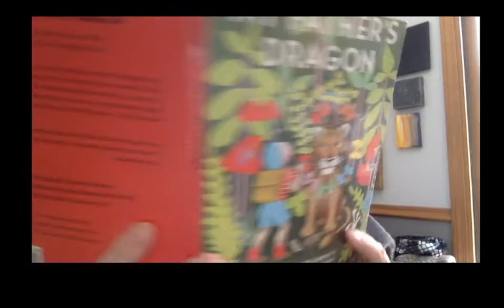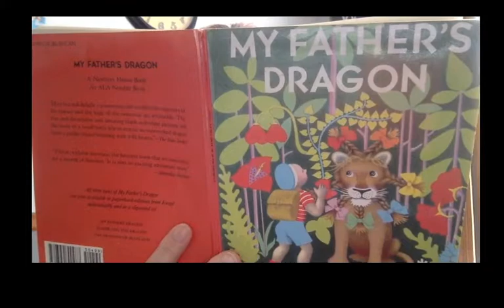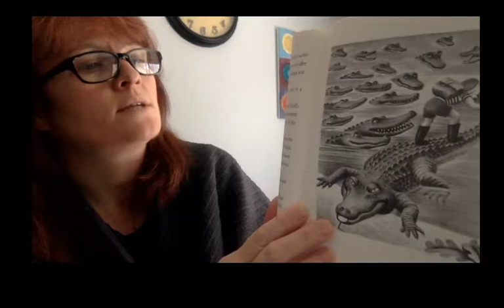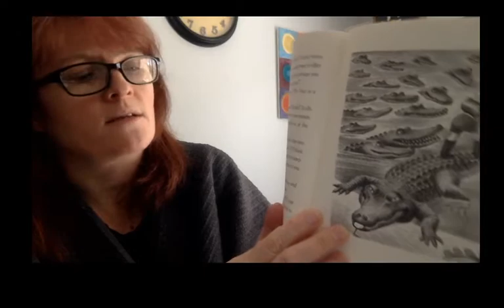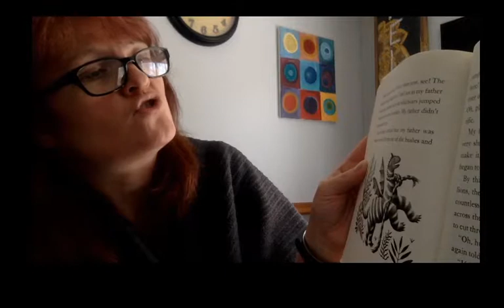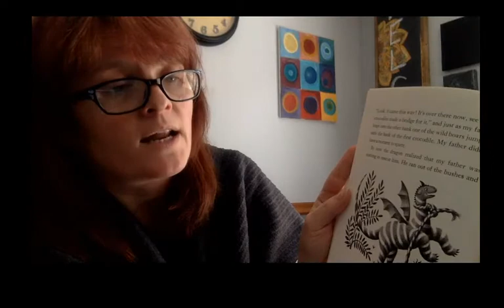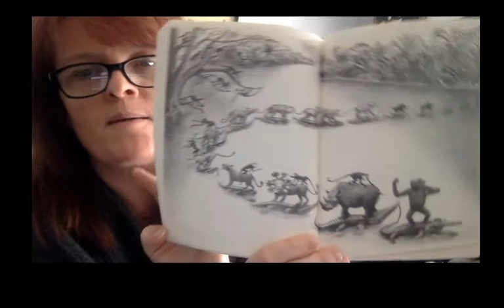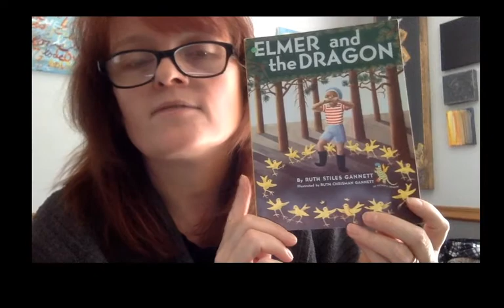My Father's Dragon Chapters 9 & 10